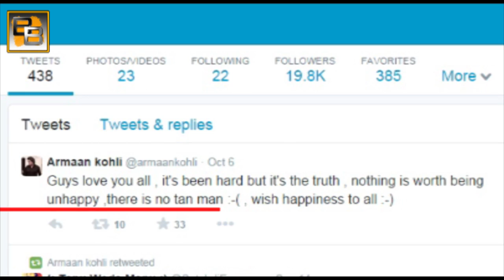Ex Bigg Boss contestants Armaan Kohli & Tanisha Mukherjee BREAKUP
This might come as a surprise to many but the Bigg Boss duo, Tanishaa and Armaan have decided to finally call it quits. Yes the duo are now breaking up